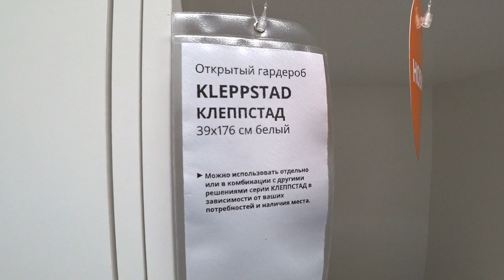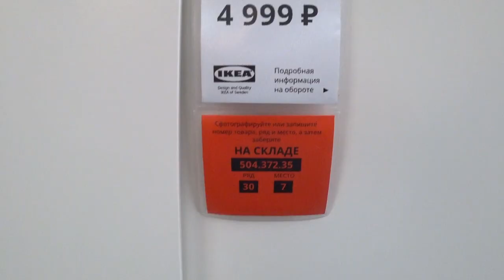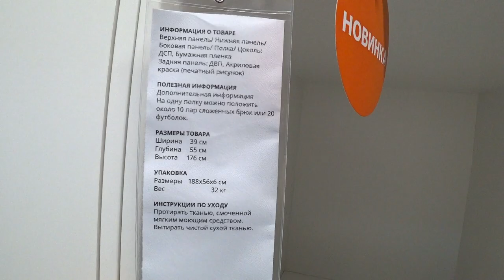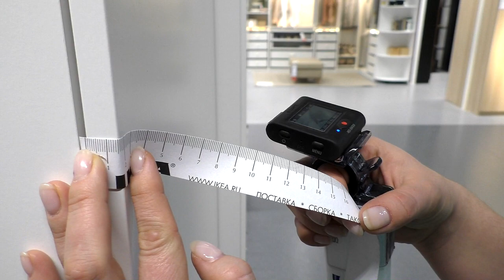КЛЕППСТАД гардероб ИКЕА. Сомнительная новинка.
Наши контактные данные.
430003 республика Мордовия. город Саранск. ул.Большевистская 85
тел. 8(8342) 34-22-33